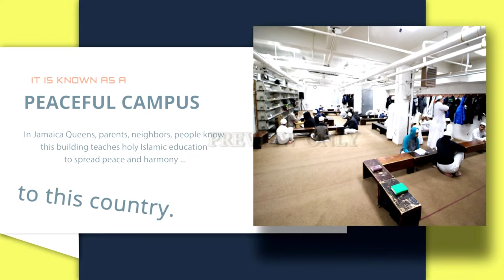Darul Uloom New York Video (Preview)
Fundraising campaign video for the 52000 sq feet building in Jamaica, New York